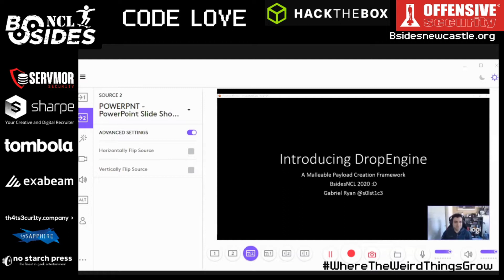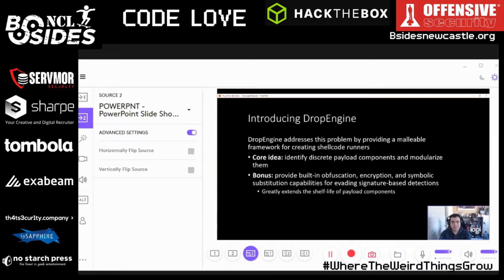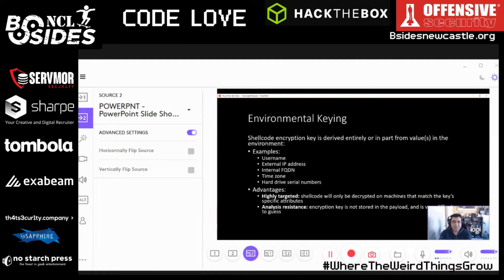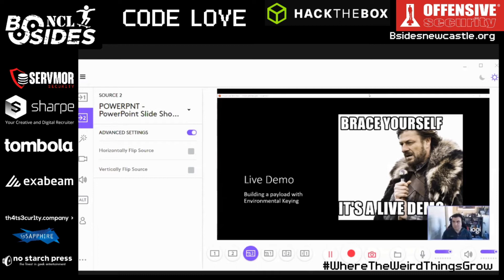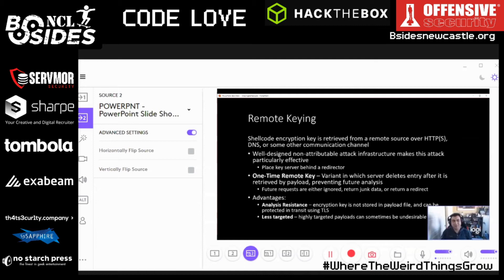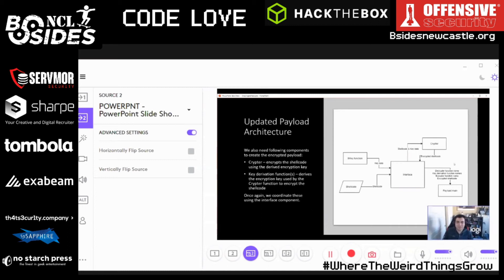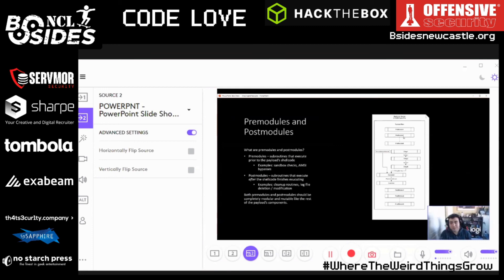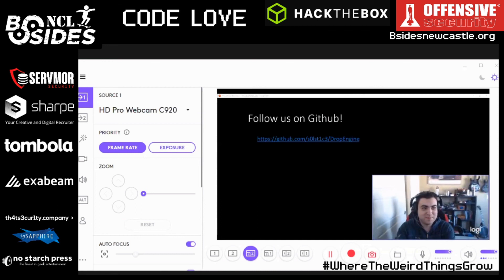BSidesNCL 2020 - Introducing DropEngine: A Malleable Payload Creation Framework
"In this talk, we'll introduce DropEngine -- a modular framework for creating malleable initial access payloads (also known as ""droppers"" or ""shellcode runners"").

Initial access payloads serve a deceptively simple purpose: loading implants from disk into memory. However, a number of obstacles stand in the way of this seemingly mundane task. To start with, the payload must safely be delivered to its intended target (usually via spearphishing). During delivery, the payload is exposed to signature-based detections and analyzed from within an automated sandbox. The payload must then be saved to disk without triggering antivirus, and must load the implant into memory without alerting Endpoint Detection and Response (EDR). Due to the widespread use of application whitelisting, payload authors are restricted to languages that are compatible with ""Live Off the Land Binaries and Scripts"" (LOLBAS), most of which are executed through the Windows Common Language Runtime (CLR). This means that most payloads must also contend with Microsoft's Anti-Malware Scan Interface (AMSI). Finally, the payload must be able to withstand analysis by threat hunters and reverse engineers.

These obstacles are not insurmountable. However, defense evasion techniques tend to have a short shelf-life, and become particularly stale after repeated use. Because of this, payloads are often prepared on a per-engagement basis, which is hardly an easy feat when done by hand.

DropEngine addresses this problem by providing a malleable framework for creating shellcode runners. Operators can choose from a selection of components and combine them to create highly sophisticated payloads within seconds. Available payload components include crypters, execution mechanisms, and environmental and remote keying functions. Also included are pre-execution modules such as sandbox checks and AMSI bypasses, as well cleanup modules that execute after the implant is loaded into memory. DropEngine comes pre-packaged with example modules that are more than sufficient to bypass signature and heuristic-based detections at the time of writing. However, DropEngine's true strength is that it improves operational efficiency by providing a high degree standardization, while allowing operators to control just about every aspect of the payload's signature and behavior."

Captured using OBS: Open Broadcaster Software®️obsproject.com
Edited using OpenShot Video Editor | Free, Open, and Award-Winning ...